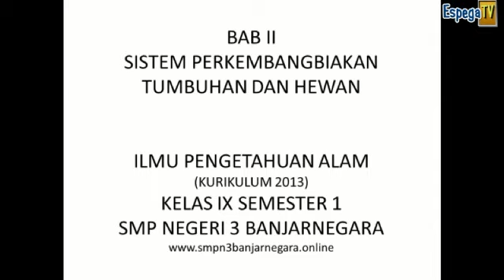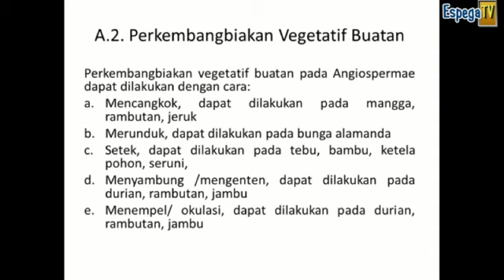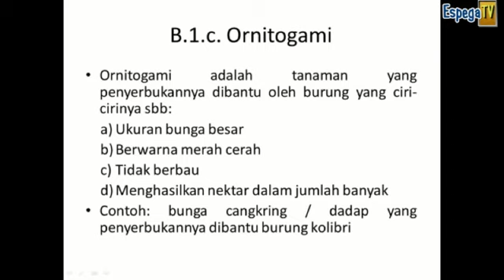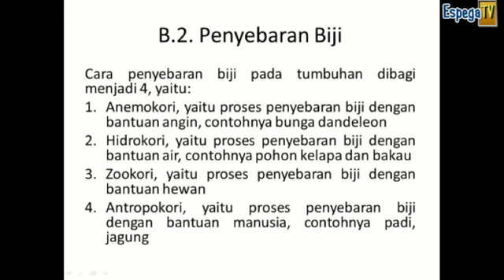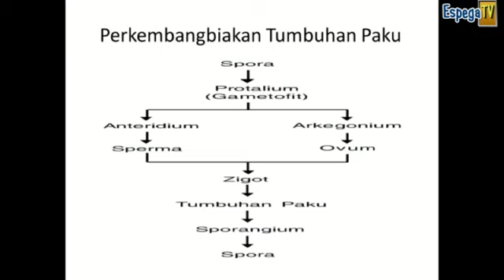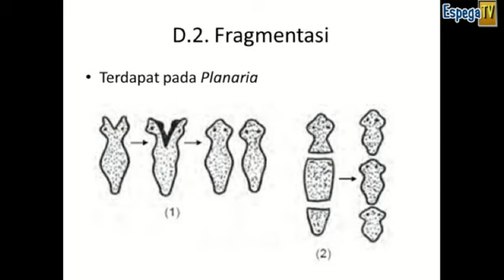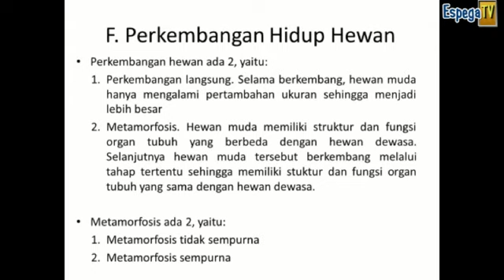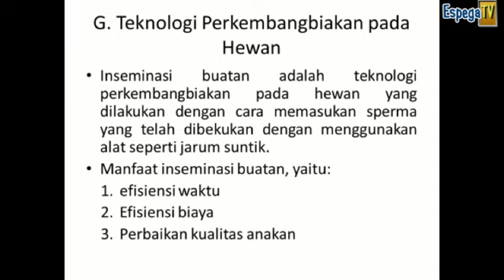Sistem Perkembangbiakan Tumbuhan dan Hewan Kelas 9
IPA Kelas 9 Semester 1 Bab Sistem Perkembangbiakan Tumbuhan dan Hewan yang mempelajari  perkembangbiakan tumbuhan dan hewan, baik secara vegetatif maupun vegetatif